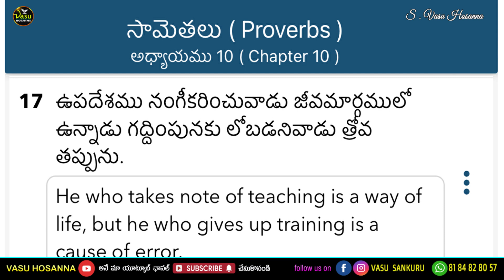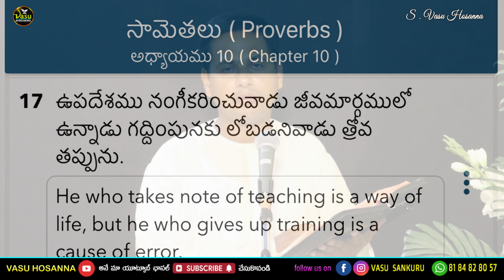జీవమార్గములో ఉన్నావా నీవు | 6 Sep 24 | ఉదయకాలపు కృపావార్త | vasu hosanna latest Christian messages